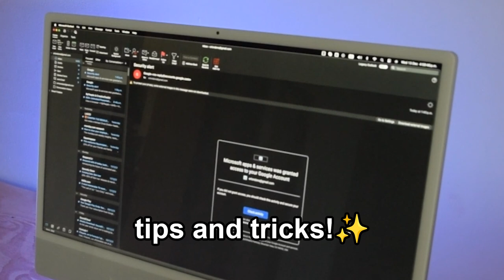The easiest way to switch from OUTLOOK 365 to the legacy version!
In this video you'll learn how to change your Outlook 365 for the legacy version.

Do you like our content? Buy us a cup of coffee! ☕